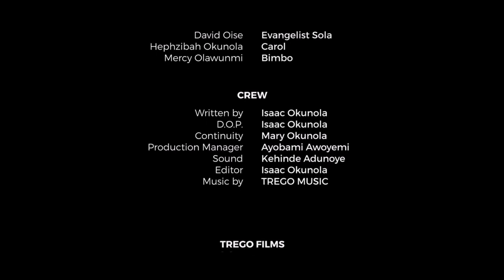IYA ADURA (Episode 2) || LATEST NIGERIAN GOSPEL SHORT FILM || TREGO FILMS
IYA ADURA's daughter is battling with stealing. She is presented with two offerings for her deliverance: accepting Jesus of the Evangelist or be flogged by her mother. What will be her choice? Find out in this second episode.

It helps us a long way in promoting this work. And click the notification button to get updates anytime we upload new videos.